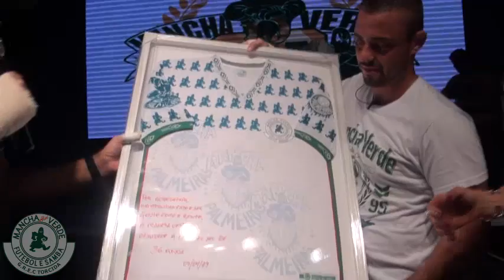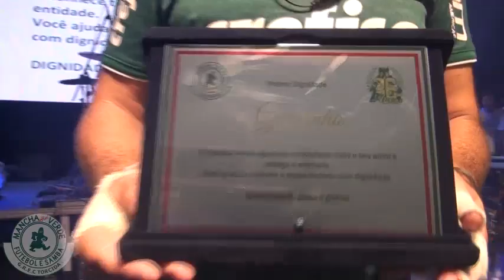Festa de 36 anos de Aniversário da Nossa Torcida.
Festa de 36 anos de Aniversário da Nossa Torcida. Com as Presenças de Mano Zóio 3D, Tribo de Jah, MC Marcinho e Péricles. Homenagem a Leila Pereira, José Roberto Lamacchia, Dirigente do Palmeiras e Lideranças da Mancha Verde.